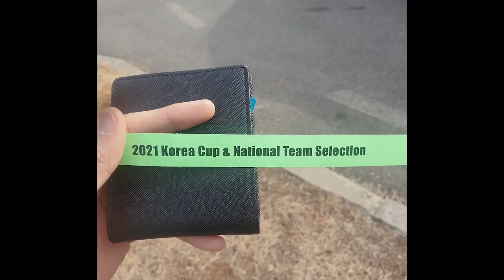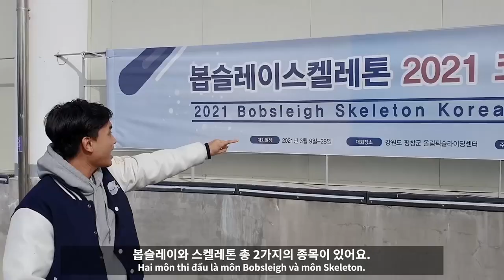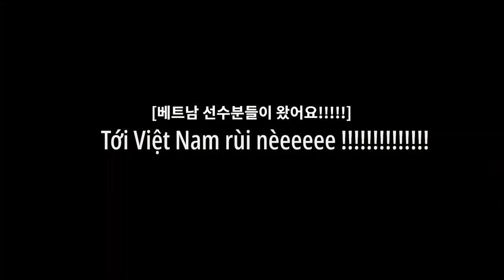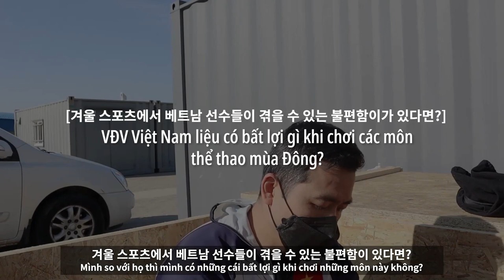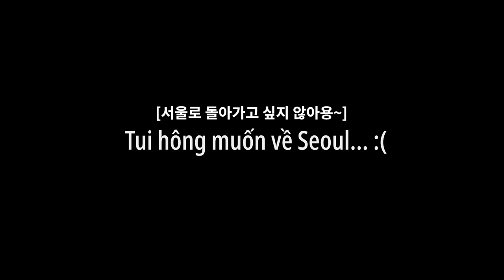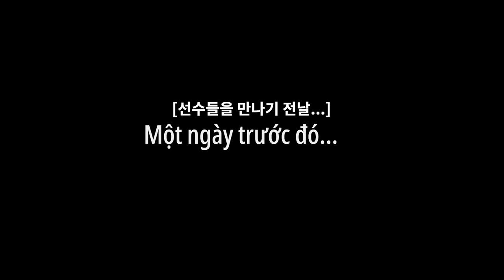[KCC KẾT NỐI] TẬP 1: GẶP GỠ VĐV VIỆT NAM THI ĐẤU BOBSLEIGH VÀ SKELETON TẠI HÀN QUỐC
🤩 Vừa qua, các vận động viên của đội tuyển Bobsleing và Skeleton Việt Nam đã có những ngày tháng tập luyện và thi đấu ý nghĩa tại đất nước Hàn Quốc.

🏵 Đây là chương trình nằm trong dự án tài trợ của chính phủ Hàn Quốc dành cho các vận động viên của Đông Nam Á tham gia đào tạo để chuẩn bị cho Olympic mùa đông 2022.

🤔Tập luyện trong điều kiện khí hậu lạnh của Pyeongchang, Hàn Quốc, các vận động viên phải trải qua những khó khăn gì? ❄️❄️❄️
🤔 Ước mơ vươn tới Olympic mùa đông Bắc Kinh của đội tuyển Việt Nam như thế nào? 💪

😍 Các bạn hãy cùng tìm hiểu qua tập 1 của series “KCC KẾT NỐI” nhé! ❤️

👐KCC Kết Nối 🇰🇷🇻🇳 là series bao gồm những video được làm tại cả Hàn Quốc và Việt Nam. Đây sẽ là những video về những sự kiện, những con người đang đóng vai trò trong việc kết nối, góp phần thúc đẩy phát triển mối quan hệ hữu nghị giữa hai nước.

🥰Hãy theo dõi series KCC Kết Nối được phát sóng hàng tháng trên facebook/youtube của Trung tâm Văn hóa Hàn Quốc!

🍀Nếu bạn muốn được "kết nối" với ai dù ở Hàn Quốc hay Việt Nam, bạn muốn nhân vật nào sẽ xuất hiện ở tập KCC Kết Nối tiếp theo  thì hãy để lại comment cho Trung tâm biết nhé!!! ❤️❤️❤️